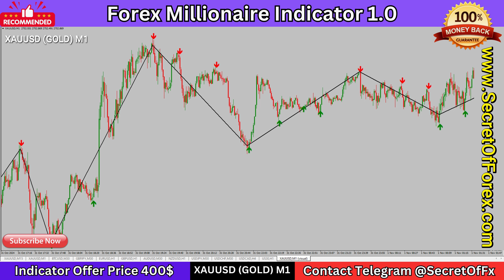XAUUSD (GOLD) M1 Backtest Working | Forex Account/Fund Management Services | Forex Arrow Indicator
𝗪𝗲 𝗥𝗲𝗰𝗼𝗺𝗺𝗲𝗻𝗱 𝘁𝗼 𝗝𝗼𝗶𝗻 𝗼𝘂𝗿 𝗩𝗜𝗣 𝗮𝗻𝗱 𝗴𝗲𝘁 𝗮𝗹𝗹 𝗜𝗻𝗱𝗶𝗰𝗮𝘁𝗼𝗿𝘀(𝟭25+) 𝘄𝗶𝘁𝗵 𝗠𝗾𝗹𝟰 𝘀𝗼𝘂𝗿𝗰𝗲 𝗰𝗼𝗱𝗲, 𝗮𝗹𝗹 𝗲𝘅𝗽𝗲𝗿𝘁𝘀 𝗮𝗱𝘃𝗶𝘀𝗲𝗿 𝗼𝗻𝗹𝘆 𝗳𝗼𝗿 1000$ 𝗮𝗻𝗱 𝗳𝘂𝘁𝘂𝗿𝗲 𝘂𝗽𝗹𝗼𝗮𝗱 𝗳𝗿𝗲𝗲 𝗼𝗳 𝗰𝗼𝘀𝘁 𝘄𝗶𝘁𝗵 𝗹𝗶𝗳𝗲𝘁𝗶𝗺𝗲 𝗮𝗻𝗱 𝗬𝗼𝘂 𝘄𝗶𝗹𝗹 𝗯𝗲 𝗻𝗲𝘃𝗲𝗿 𝗻𝗲𝗲𝗱 𝘁𝗼 𝗯𝘂𝘆 𝗮𝗻𝘆 𝗶𝗻𝗱𝗶𝗰𝗮𝘁𝗼𝗿𝘀 𝗼𝗿 𝗮𝗻𝘆 𝗙𝗼𝗿𝗲𝘅 𝗣𝗿𝗼𝗱𝘂𝗰𝘁𝘀 𝗶𝗻 𝗙𝘂𝘁𝘂𝗿𝗲

forex gold indicator,
best forex gold indicator,
best indicator for forex gold trading,
forex gold trading indicator,
the only indicator you need when trading gold and forex,
gold strategy forex indicator,
forex gold best indicator,
xauusd trading strategy tradingview,
best forex indicator for gold,
best indicator for gold forex,
xauusd best trading strategy,
gold indicator forex,
forex gold scalping strategy,
xauusd trading strategy indicator,
mt4 gold trading indicator,
forex gold trading strategy,
trade gold indicator,
gold trading strategy indicators,
gold trading strategy tradingview,
live gold trading h1,
mt4 gold indicator,
xauusd best indicator,
indicator forex xauusd,
xauusd support and resistance levels,
xauusd trading indicators,
forex gold scalping trading system,
1 min scalping xauusd,
forex trading gold scalping,
xauusd buy sell indicator